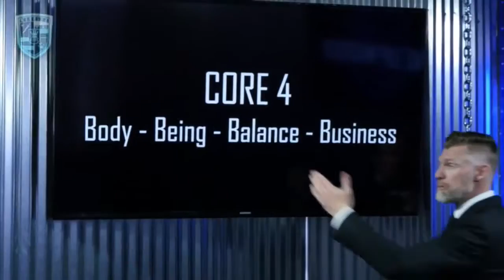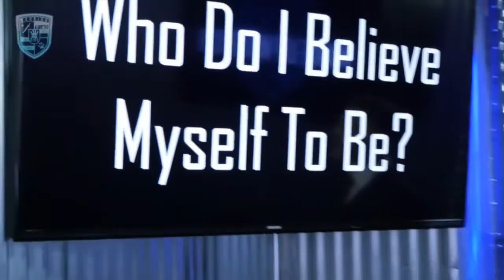Ten Minutes Of Fire - The ONE Question to Change Your Pursuit for Having It All - Part 2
The ONE Question to Change Your Pursuit for Having It All